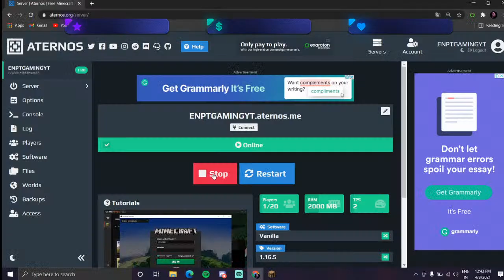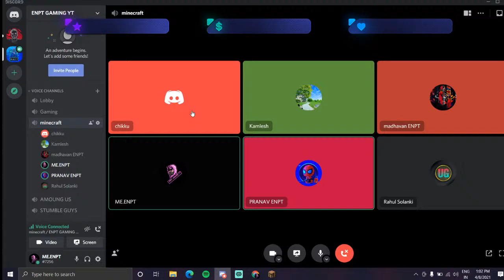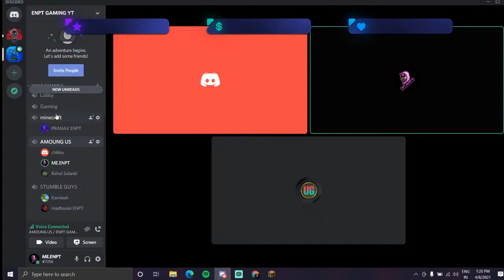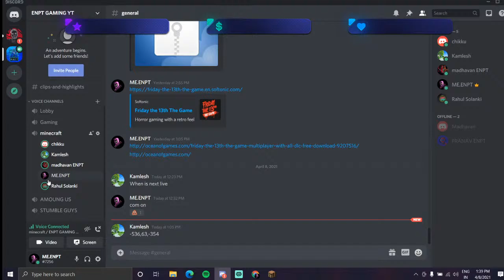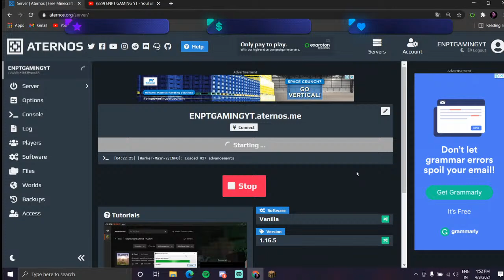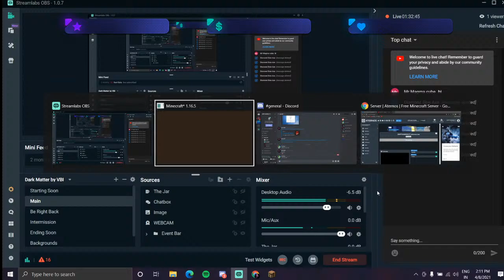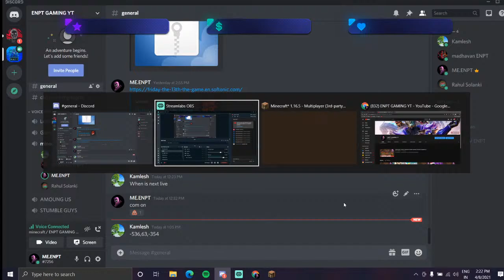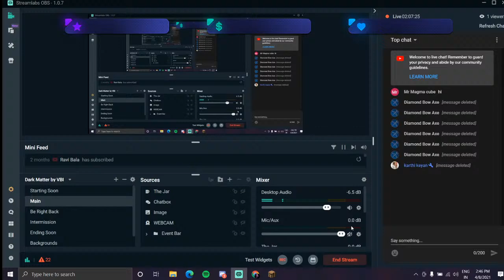MINECRAFT |WITH FRIENDS |FUNNY GAMEPLAY|ENPTGAMINGYT